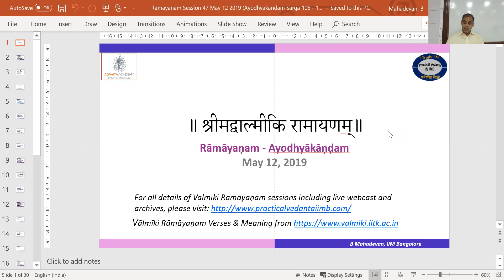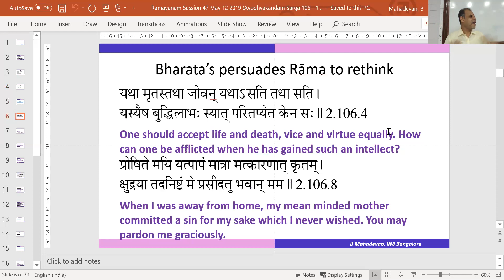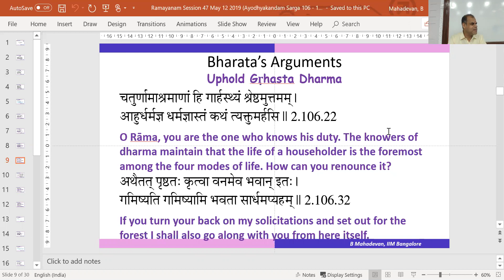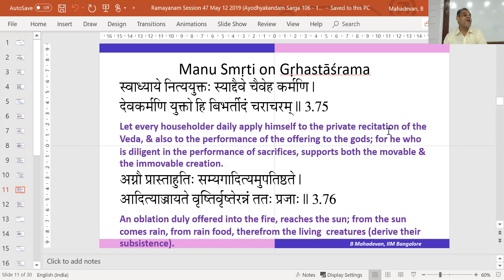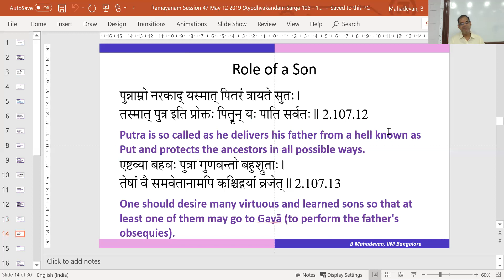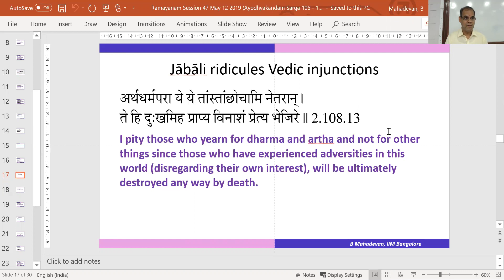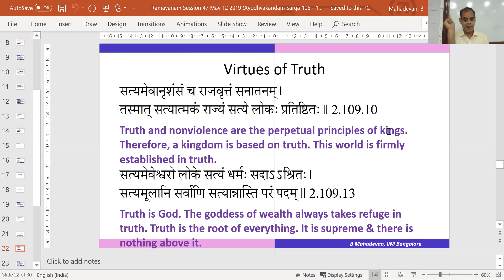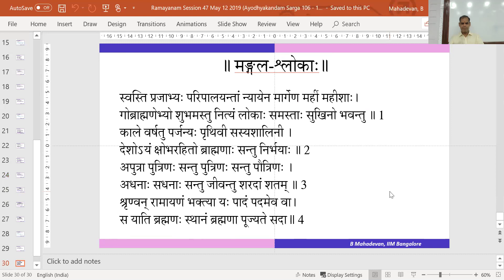Ramayanam Session 47 May 12 2019 (Ayodhya Kandam 101 - 105)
The conversation between Rama and Bharata continues. Jabali and Vasistha also try to convince Rama to come back to Ayodhya. Ram extols the virtues of truthfulness and asks  Bharata to uphold father's promise.